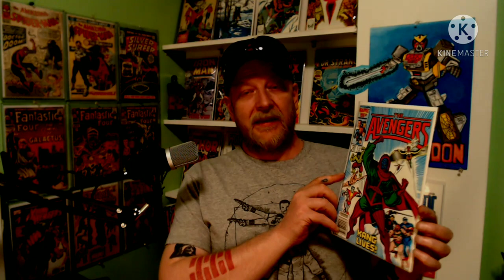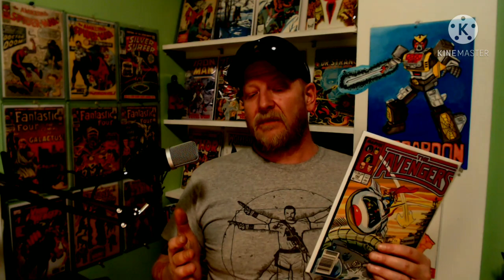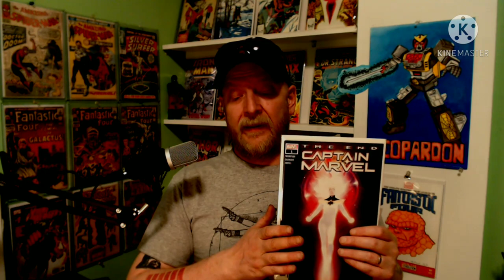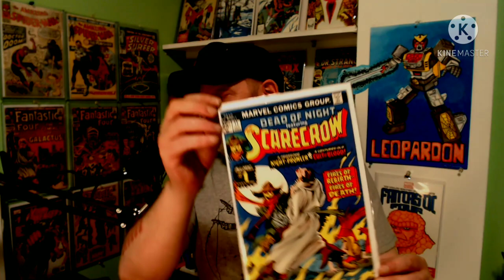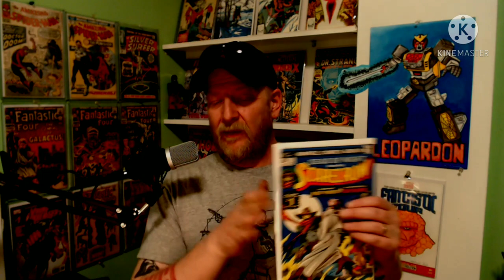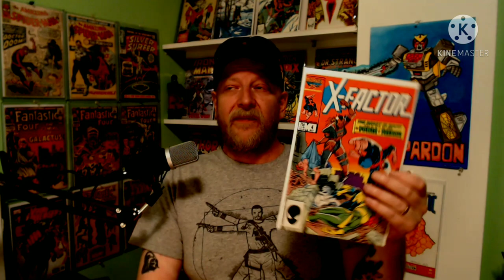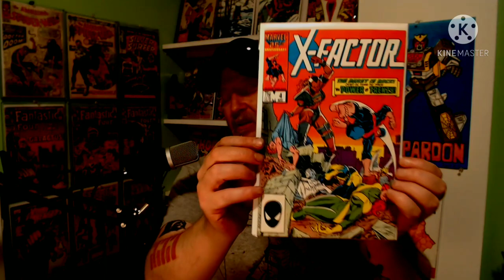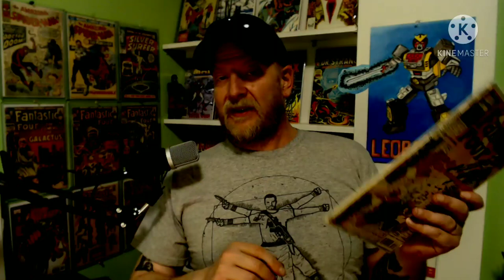5 Undervalued Sleeper Comics. May 28th. 2021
Undervalued, underrated, Speculation Sleeper comics, to get cheap and add value to your collection. Get these comics BEFORE they are on a top 10 hot comics list.